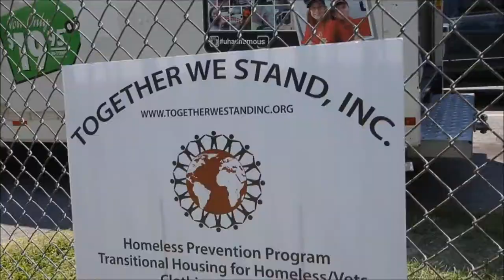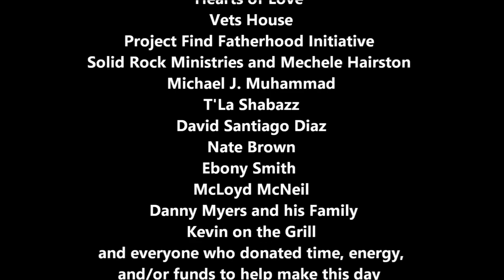Who's On Duty Community Cookout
THIS IS WHAT UNITY LOOKS LIKE!
To say The Who's on Duty Community Cookout was a success would be an understatement. We gathered in the heart of Tidewater Park, fed the neighborhood good food, and shared great knowledge through our local organizations. This truly was a heart warming thing to see and be a part of. Thanks so much to Angelina DeBerry, Pastor-Kaya Stephen of OOU, Tidewater Community College, Opportunity Inc, Seaton Youth Shelter, Option 2, 2nd Chances, ABBA List, Boxcutters Domestic Violence org, Will Gervin of Virginia Beach Police Dept, United Credit Education Services, Moorish Unity Temple, Hearts of Love, Vets House, Project Find Fatherhood Initiative, Solid Rock Ministries and Mechele Hairston, Michael J. Muhammad, T'La Shabazz, David Santiago Diaz, Nate Brown, Ebony Ebo Smith, McLoyd McNeil, Danny Myers, Kevin on the Grill, and everyone who donated time, energy, and/or funds to help make this day beautiful. Self motivated and self sustained support! For the people by the people! This is how CommUNITY works!